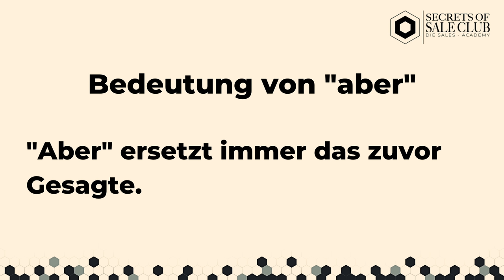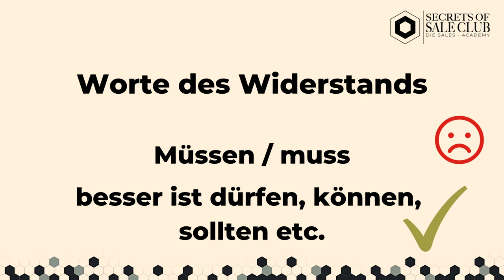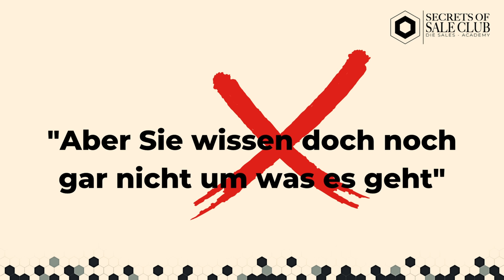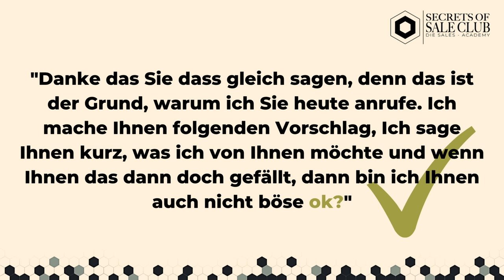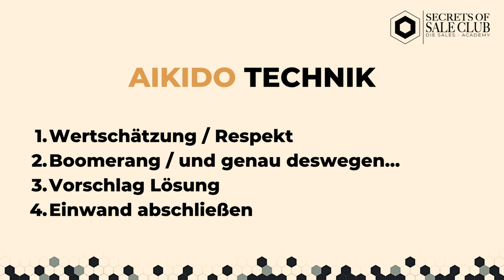Einwandbehandlung - DIE einfachste Technik [GARANTIERT]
In diesem Video: Einwandbehandlung - DIE einfachste Technik

Einwände im Verkaufsgespräch kennt jeder, der Produkte oder eine Dienstleistung am Telefon verkauft oder Termine vereinbart. Doch sind Kundeneinwände wirklich so schlecht wie ihr Ruf?

In diesem Video zeige ich die einfachste und zugleich effektivste Methode, mit Du die Einwände Deiner Kunden souverän beantworten kannst. Außerdem zeige ich Dir noch meine beiden Lieblingsantworten auf die Einwände:

- zu teuer
- muss überlegen

Außerdem in diesem Video:

- Kommunikation mit Kunden
- Neukundengewinnung ganz einfach
- Aktives Zuhören

Über Uwe M. Bothe

Wir helfen Selbstständigen und Unternehmen dabei, Produkte oder Dienstleistungen am Telefon zu verkaufen und hochwertige Termine zu vereinbaren. Schnell - effektiv - nachhaltig!

Links